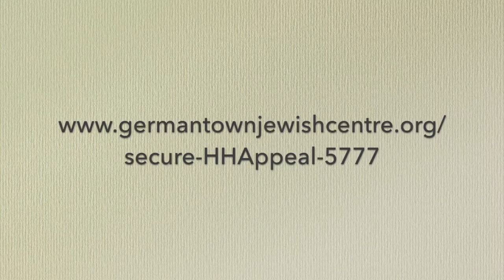Greg & Denis Lattanzi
Greg & Denis Lattanzi, on instilling tikkun olam from generation to generation